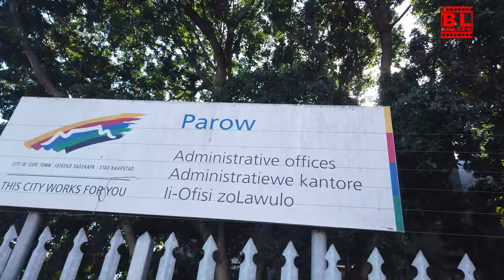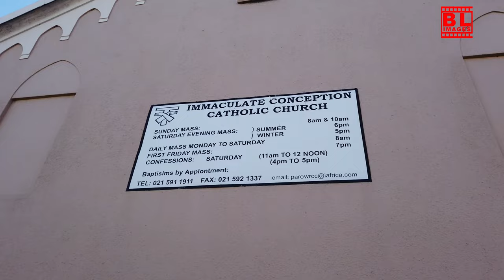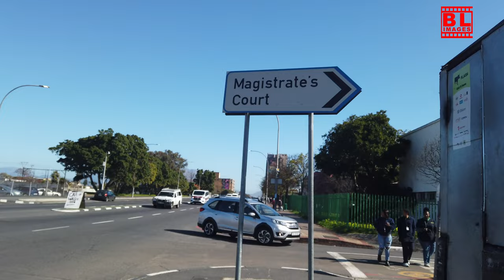Parow to Goodwood 4K Walking Tour | Scenic Journey Through Cape Town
### Description:
Join us on a stunning 4K walking tour from Parow to Goodwood, Cape Town! Experience the vibrant streets, local landmarks, and the unique charm of these bustling neighborhoods. Whether you're a local or planning a visit, this video offers a beautiful glimpse into everyday life in this part of Cape Town.

📍 **Highlights:**
- Scenic views along the route
- Key landmarks and points of interest
- Local culture and daily life

🔔 **Watch now and explore the beauty of Parow and Goodwood in 4K!**